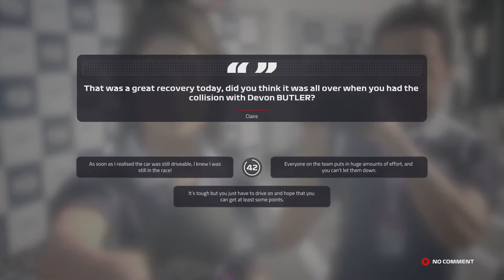F1 2019 Career mode Episode 2: So this is what were doing now?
The continuation of our journey to F1 devon Butler has got to go!